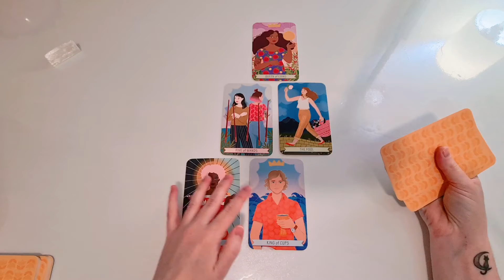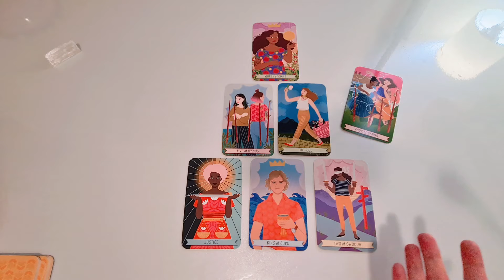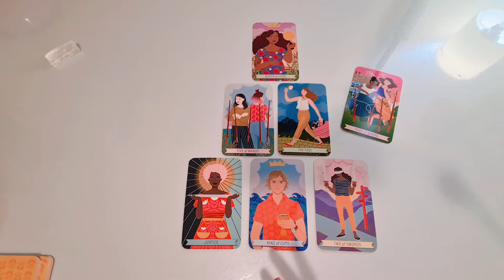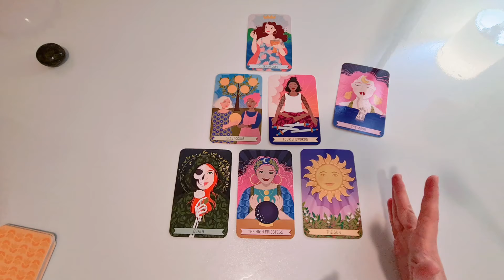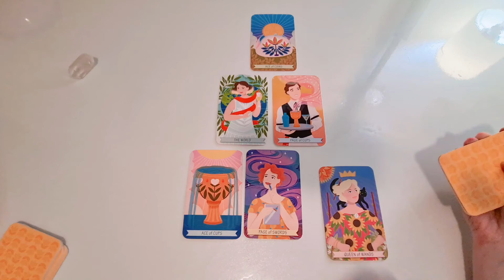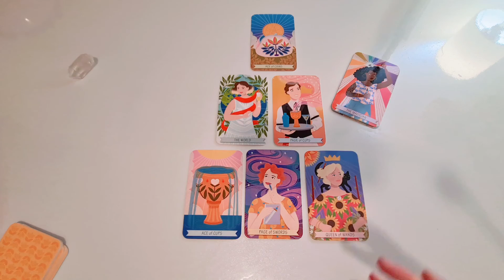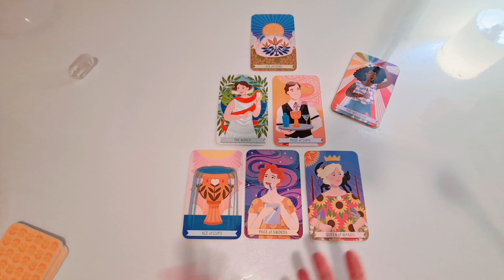💥TAROT SÍ O NO 🔮Tarot Interactivo Hoy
🌈INTRO - 00:00
✨OPCIÓN 1 - 00:52 - SELENITA
✨OPCIÓN 2 - 04:07 - LABRADORITA
✨OPCIÓN 3 - 07:51 - CUARZO
🔴ESTOY EN VIVO: Lunes, Miércoles y Viernes a las 8:00pm España